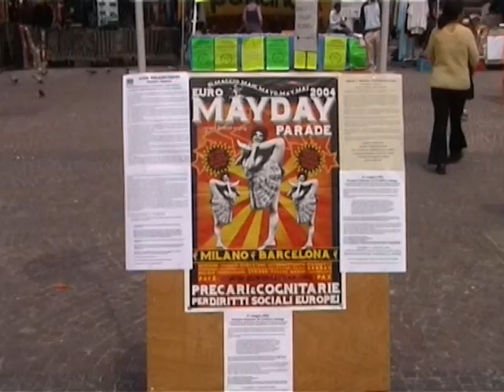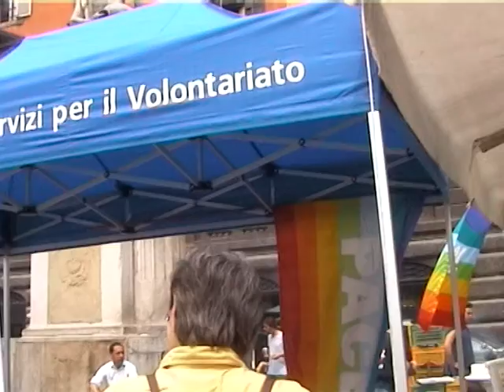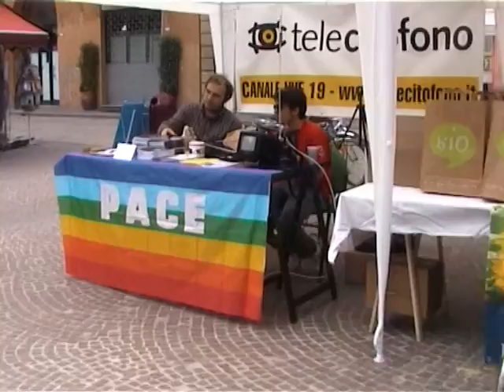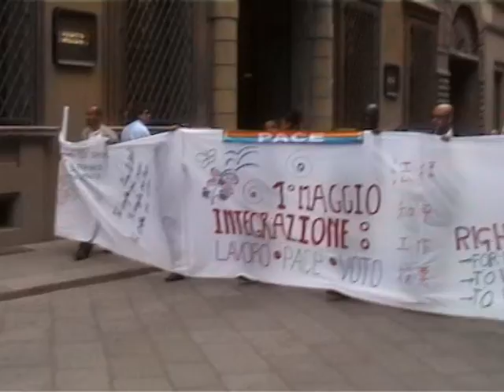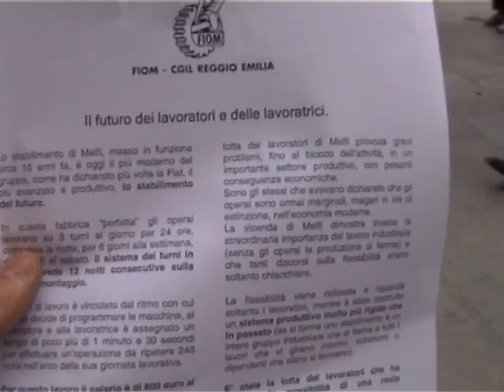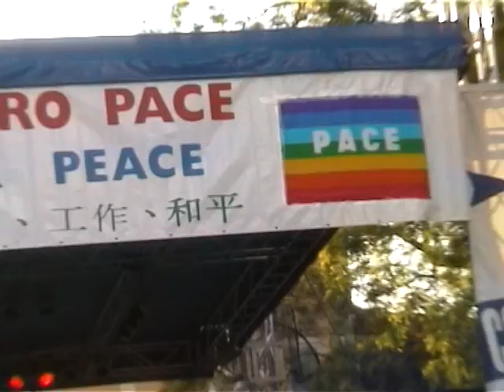Primo maggio Telecitofono